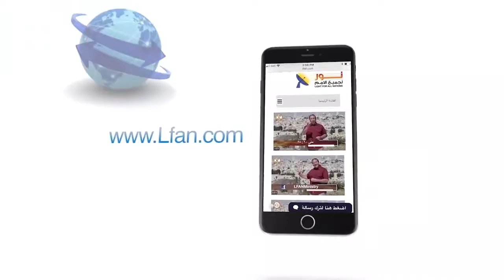453 المسيح كان واضح وحاسم في مجال حقوق الإنسان